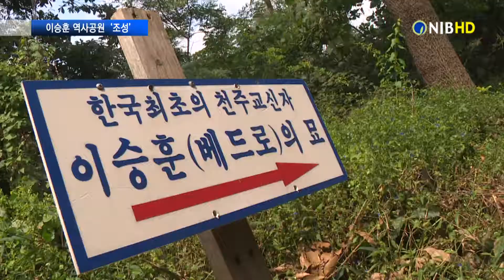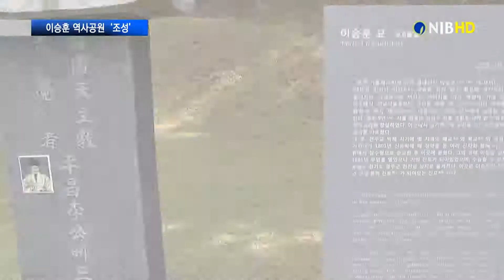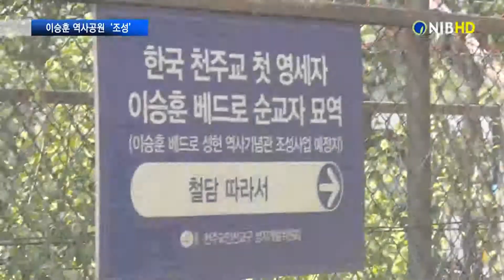[NIB 뉴스] 천주교 첫 세례자 이승훈 역사공원 장수동에 조성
남동구 장수동에 한국 천주교 첫 세례자인 이승훈 베드로의 묘역이 있습니다. 인천시와 천주교 인천교구가 2022년까지 이 일대를 이승훈 역사공원과 역사문화 체험관으로 조성할 예정입니다. 이하영 기자가 현장을 다녀왔습니다.

cg1) 한국 천주교 첫 세례자, 이승훈 베드로
1784년 중국 베이징에서 세례를 받은 이승훈 베드로는 한국 천주교 역사상 가장 처음 세례를 받은 영세자입니다.

그는 우리나라 천주교 신앙공동체를 형성시킨 주역으로 알려져 있습니다.

cg2) 이승훈, 한국 가톨릭계 의미있는 큰 인물
이승훈 베드로의 집안은 그의 아들과 손자를 비롯해 4대에 걸쳐 8명의 순교자가 나온 가톨릭계 명문가로 널리 알려져 있습니다.

cg) 인천시, 2011년 이승훈 묘역 시 기념물 제63호 지정해 관리
인천시는 이승훈의 업적을 기리고자 9년 전 이승훈 묘역을 시 기념물로 지정해 관리해오고 있습니다.

이런 이승훈 묘역 일대가 인천시를 대표하는 순례성지로 조성될 전망입니다.

cg3) 인천시-천주교 인천교구, ‘이승훈 역사공원 조성사업’ 업무협약 체결
2013년과 2018년에 걸쳐 추진됐던 이승훈 역사공원 조성이 지난 9일 인천시와 천주교 인천교구와의 업무협약을 통해 물꼬를 트게 된 겁니다.

이번 협약엔 인천시와 인천교구간의 역할과 재정부담, 기부채납 등에 관한 세부 내용이 담겨있습니다.

인터뷰) 박남춘 / 인천시장
“이승훈 역사공원과 역사문화 체험관이 건립되면 국내 대표적인 순례성지가 될 것으로 기대되며 시민들을 위한 휴식과 체험공간이 될 것입니다.”

이곳은 이승훈 묘역입니다. 이곳 일대에 한국 천주교 첫 세례자 이승훈을 기리는 역사공원과 한국천주교 역사문화체험관이 건립될 예정입니다.

cg in
인천시는 96억 원을 투입해 남동구 장수동 초입에서 산 중턱의 이승훈 묘역까지 4만5천여㎡부지에 역사공원을 조성하고,

천주교 인천 교구는 48억 원을 들여 이곳에 역사문화체험관을 건립하게 됩니다.
cg out

전화 인터뷰) 전해진 / 천주교 인천교구 성지개발위원
“역사문화체험관 건물은 지하1층 지상1층입니다. 전시실 같은 것들이 들어가게 됩니다. 이승훈이라는 (사람의) 발자취, 천주교 첫 세례자로서의 발자취 이런 것들을 3개의 전시실로 해서 전시하는 것으로 현재 구상해서….”

cg4) 내년 상반기 착공…2022년 준공 예정
이승훈 역사공원과 역사문화체험관은 내년 상반기 착공에 들어가 2022년 준공을 목표로 진행합니다.

시와 천주교 인천교구는 이승훈 역사공원과 제물포진두 순교 성지,  갑곶성지 등을 연계해 인천의 대표적인 가톨릭 성지로 만들어 갈 계획입니다.

영상 취재 김영석 기자